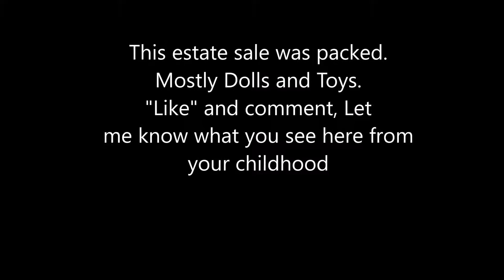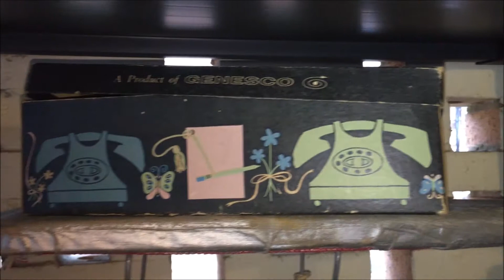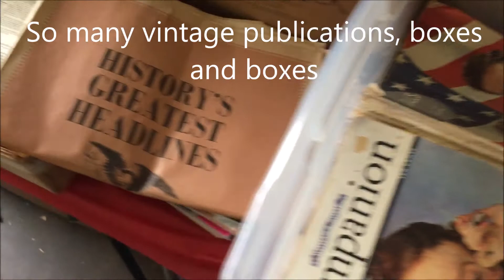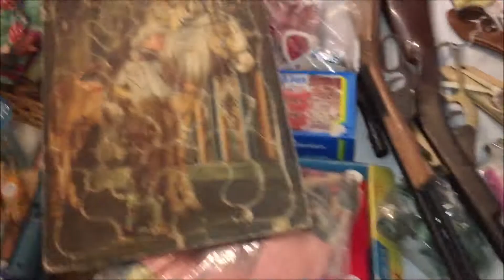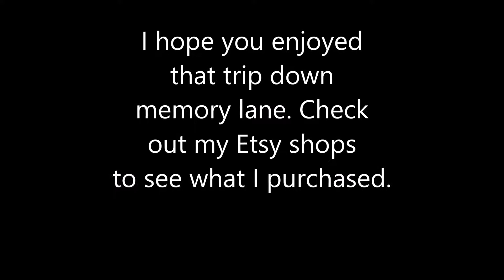Vintage Toys Galore Estate Sale October 2019 This is why I love being a junker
A fabulous Estate Sale, Do you see a toy from your childhood?

See my web site, devoted to vintage finds, and re-purposing projects
My Etsy shops can be found found